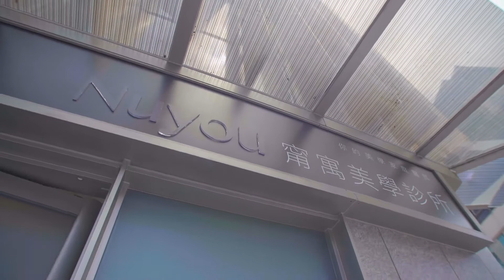【甯寓美學】介紹篇｜COGITO Film